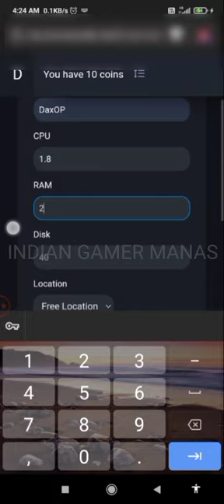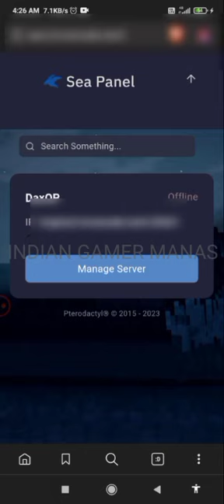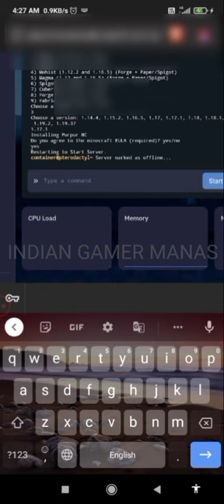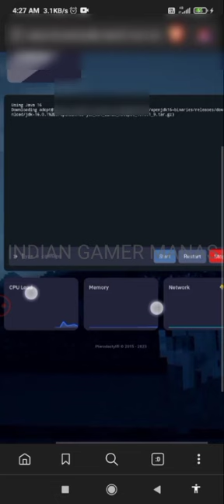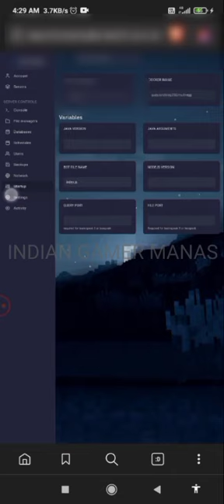Best Free Minecraft Server Hosting 24/7 Online No Lag|INDIAN GAMER MANAS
Hi Guys!

☑️ Hosting Discord Server Link

Tags
How To Create Free Minecraft Server
How to Create Free Minecraft 24/7 Online Server
How to Get A Free Server
Free Server Hosting
Free Minecraft Server Hosting
Free
Minecraft Server Hosting
No lag minecraft server hosting